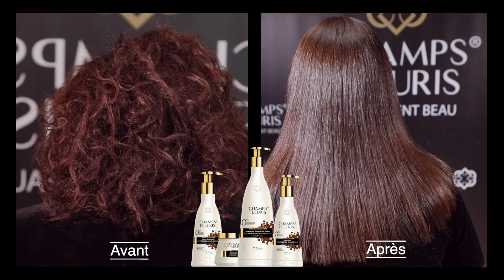كيفية أستعمال بروتين شانفلوري CHAMPS FLEURIS - Ar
لأوّل مرّة في عالم البروتين و حصريا من شركة شانفلوري للتجميل، نقدم لكم المنتج الجديد بخلاصة حبوب القهوة البرازيلية الفاخرة : منتج خال من الفورمول، تتركز مكوناته من الطبيعة يعالج جميع مشاكل الشعر وامن على الأطفال والحوامل.✌️
يتكون بروتين شانفلوري من مكونات طبيعية و عضوية مثل خلاصة القهوة☕ و الزيوت الأساسية و البروتينات و يعمل على محاذات الياف الشعر و تغذيتها بعمق.
يحتوي بروتين شانفلوري على نظام 🌱GREEN COMPLEX 🌱و هو مركب نباتي يتكون من البروتينات و الزيوت و الأحماض و الفيتامينات، و يعمل على إصلاح و تنعيم الشعر بشكل مكثف، مما يجعله حريري، مشرق و ناعم للغاية.

✅شامبو شانفلوري : شامبو طبيعي🌱 مستخلص من حبيبات القهوة البرازيلية☕ والزيوت الأساسية والبروتينات ، يحافظ على شعرك رطبًا ولامعًا دون تجاعيد😊

✅مكيف شانفلوري : يحافظ المكيف المصنوع خصيصًا مع خلاصة القهوة☕ والزيوت الأساسية على شعرك ناعمًا وبراقًا👍 بفضل علاج التغذية المتعمق الذي يحتوي عليه ☺️.

✅ماسك شانفلوري : قناع علاج مطور باستخدام مستخلصات القهوة☕ والزيوت الأساسية ، ويعزز إعادة البناء الفوري للشعر ، ويغذي ويجدد الألياف ، ويجعل الشعر رطبًا و لامعًا للغاية 😊.

👈ما يميز هذه المنتجات، انها فعالة في استعادة حيوية اي شعر معالج بالكراتين او البروتين لانه يتوافق مع أي نوع كان. 💯